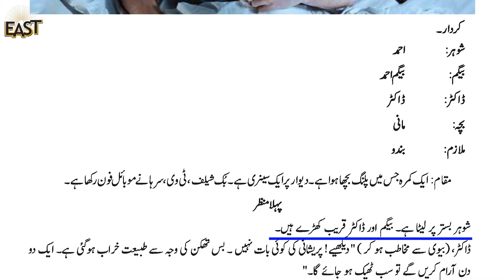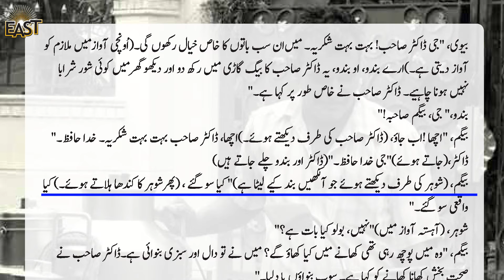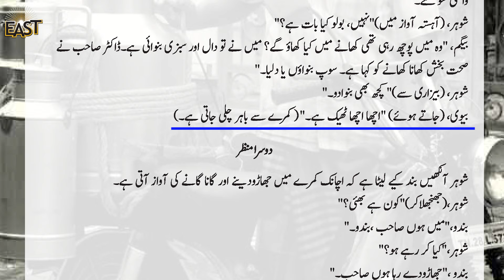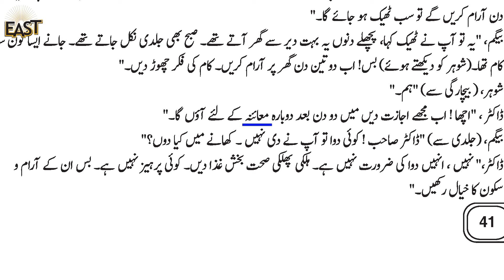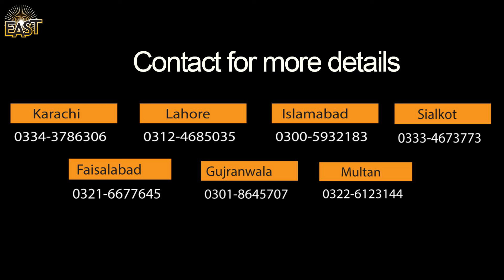Class 5 School Day 082 Urdu Chapter 9 Day 3